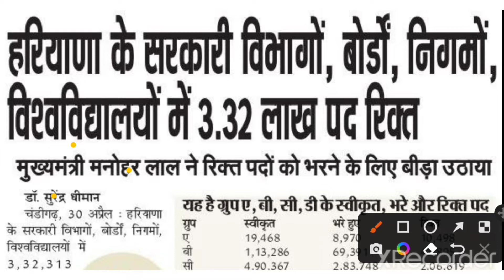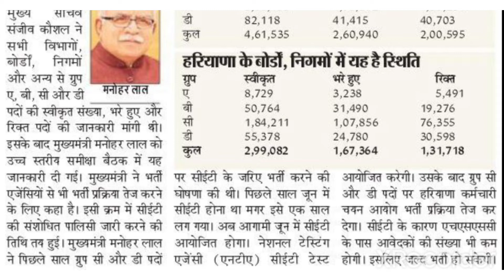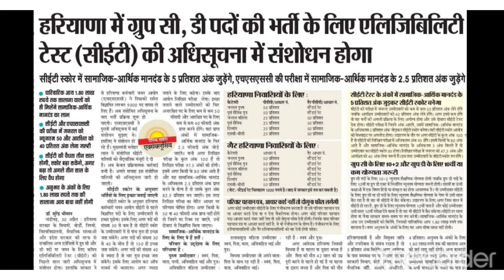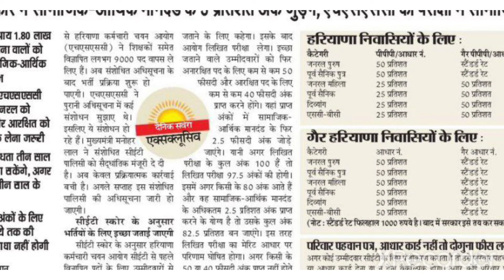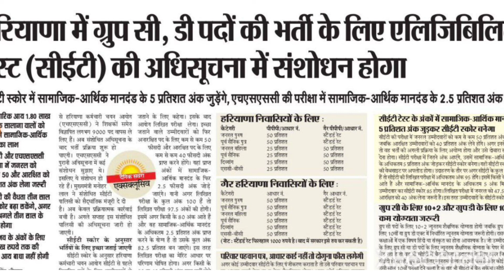HSSC CET| हरियाणा CET के नियमों में बदलाव। अब परीक्षा में 50% प्रतिशत अंक लेना जरूरी। 3 लाख पद रिक्त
Haryana CET Exam Date 2022: Common Eligibility Test will be conducted for direct recruitment of eligible candidates to various Group C & D posts tentatively in June 2022. The candidates who pass the HSSC CET and have a valid CET score card can apply for Group C and Group D posts advertised by the HSSC. 50% marks for general and 40% marks for  reserved category is compulsory in cet exam..